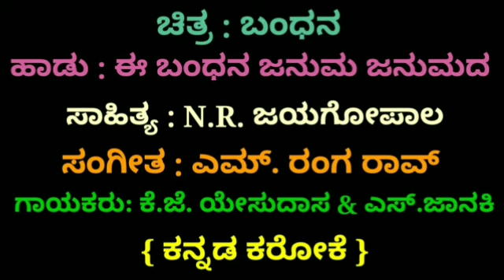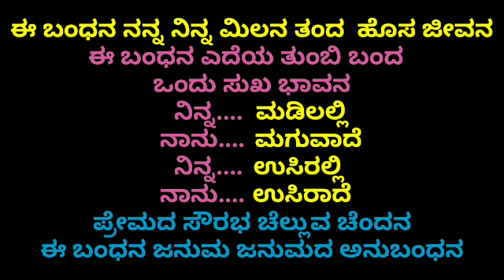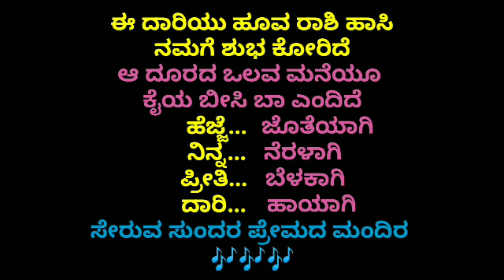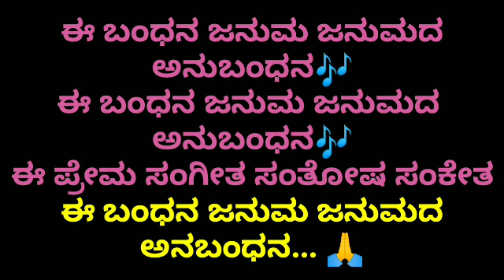Ee Bandhana Januma Janumada Kannada Karaoke Movie: Bandhana.